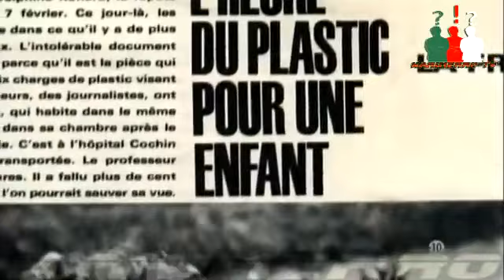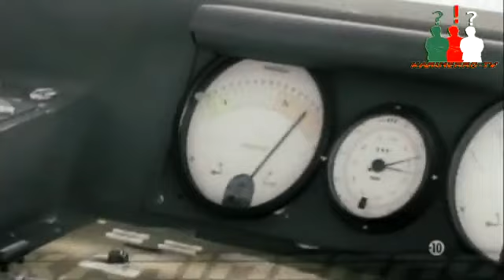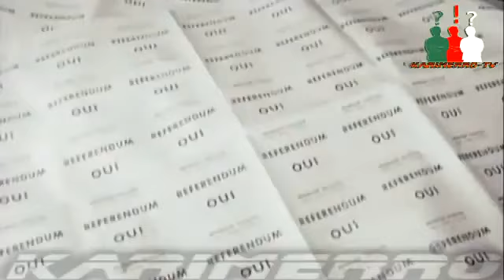Guerre d'Algérie, la déchirure Part.8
Le 1er novembre 1954, un groupe d'hommes se réclamant d'une organisation inconnue, le fln, lance une opération coordonnée contre la présence française en Algérie. Pierre Mendès France, président du Conseil, et François Mitterrand, ministre de l'Intérieur, décident d'envoyer des renforts de police. Mais l'époque est à la décolonisation